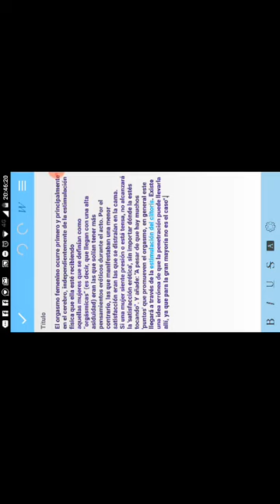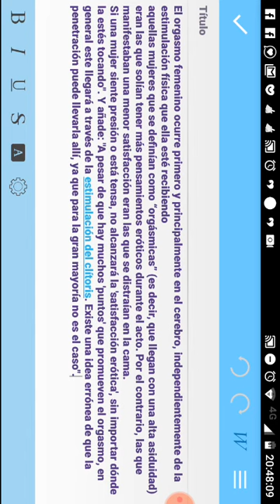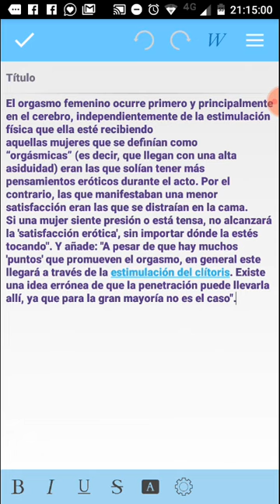SEXO:Aportes a 1 mirada s/ tabúes desde el psicoanálisis sobre la sexualidad-genitalidad en PANDEMIA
ver